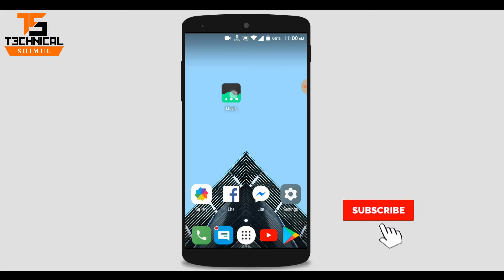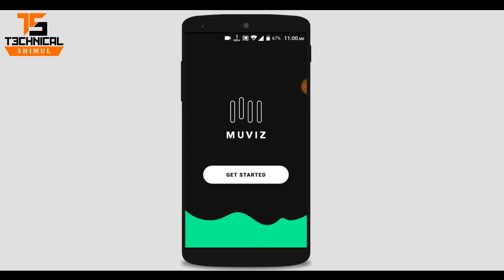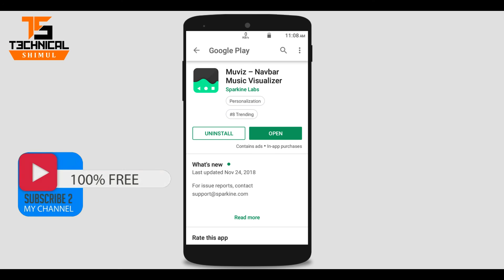ন্যাভিগেশনবারে Music Visualizer সেট করুন | Set Music Visualizer on Navigation Bar | Technical Shimul